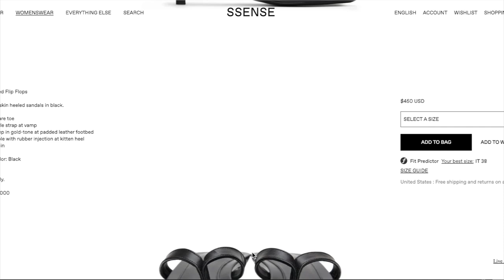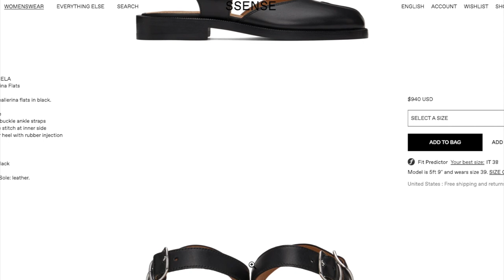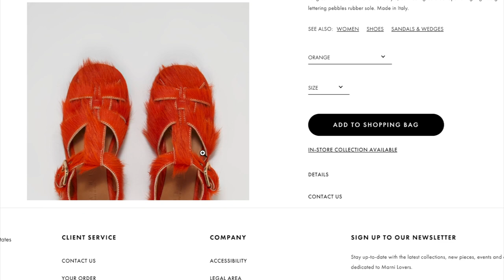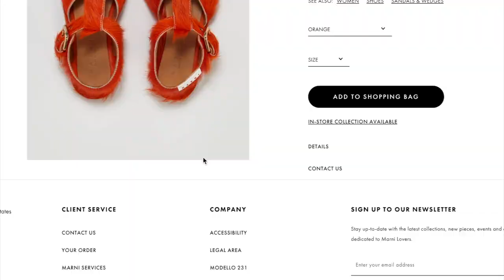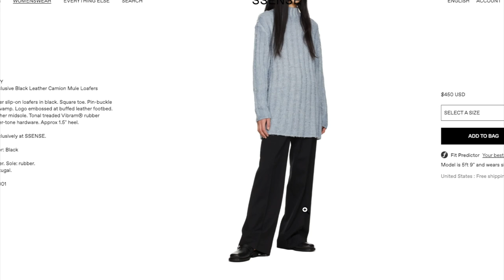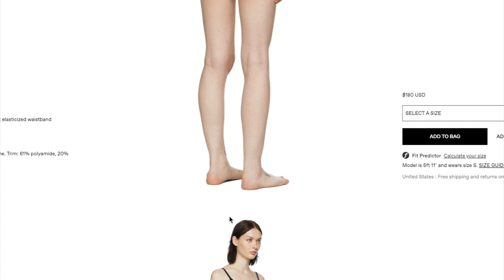AN INEXPENSIVE FRAGRANCE YOU SHOULD TRY FOR SUMMER✨☀️ + How to Justify "Investment Pieces"💸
Hey guys!!!

Today's video was suppost to be titled "Thrift haul" but as you can see that did not go as plan. Watch as I go through my new favorite fragrance + SOME of the pieces from my SSENSE wishlist! May be a part 2!

⇢ ITEMS MENTIONED